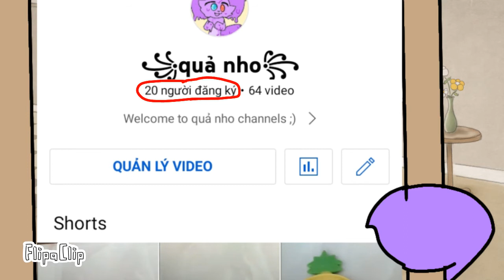cảm ơn mn vì 20 sub 😃 | by me